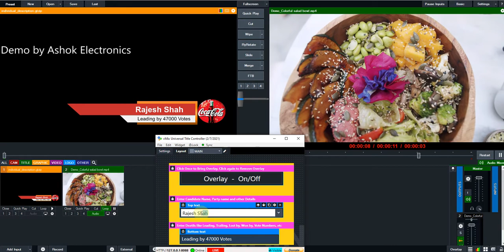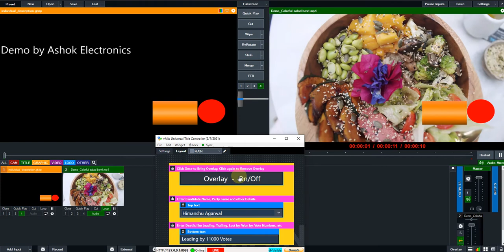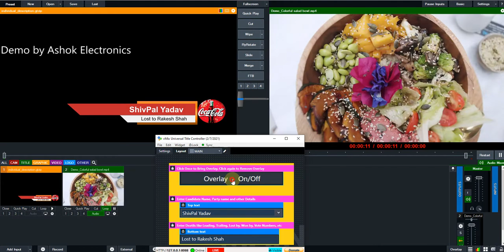Watch How the Demo of Election Software should Work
Election Results Software Package.

Election Results Software - How to Operate - VMix supported Election Results and Update Software for Realtime Update of India Election Results !!

Show Status of Each Candidate,  Won or Lost, Leading or Trailing, and other details in Hindi or English, Change, Color and Size of Fonts, Change Candidate Photos, and Edit other details as per your requirements.

Edit, Update and Overlay on Your LIVE Streaming Videos in Realtime, While Streaming in ON AIR !!

We understake developing of Customized Display and Scoreboard Software Packages for Indoor and Outdoor Big LED/LCD Display Systems,  VideoWalls, to Overlay on Videos, Live or Recorded :
* Scoreboards,
* News Channels,
* Wrestlings,
* Races,
* Games,
* Footballs,
* Malls,
* Airports,
* Railways ,
* Share Markets,
* Pools,
* Gymnasium,
* Cricket Scoreboard,
* Coffee Shops,
* Super Markets,
* Digital Signages,
* Elections, etc.
Any event which requires REALTIME Updates and Display Informations.

This Software Packages is designed to Overlay VMix 4K or PRO version and can Updated in Realtime.

One can Edit Text, Tickers, Scrollers, Add Your or Your Sponsors Logo, Insert Breaking News,  Insert FullScreen Advertisements , Banners, L Shaped, Chroma, PIP, Overlay on Live or Recorded Videos and much more.

Edit, Update and Overlay on Your LIVE Titlings on Streaming Videos in Realtime, While Streaming in ON AIR !!

This Software Packages are designed to Overlay on VMix 4K/PRO version.

Realtime Update Information for your Viewers !!

Ashok Electronics
Mumbai 400004
India